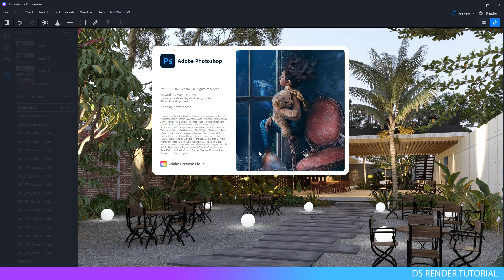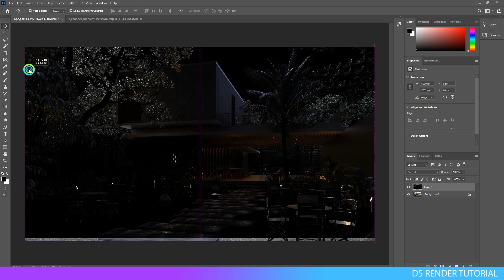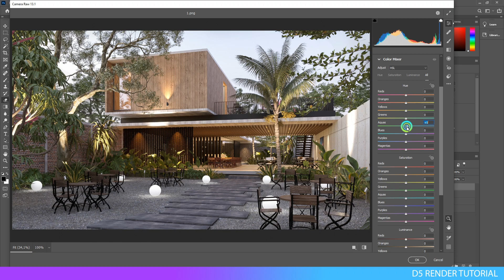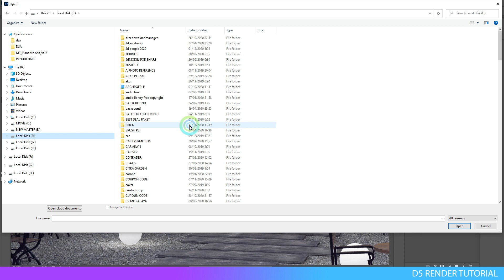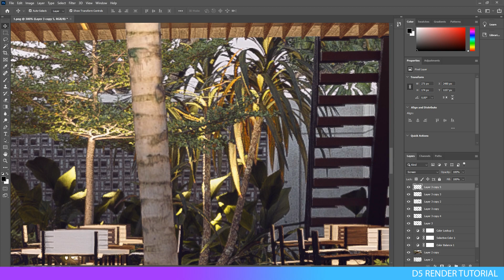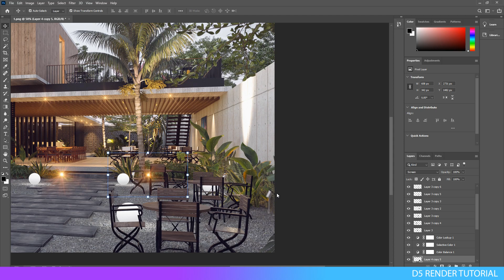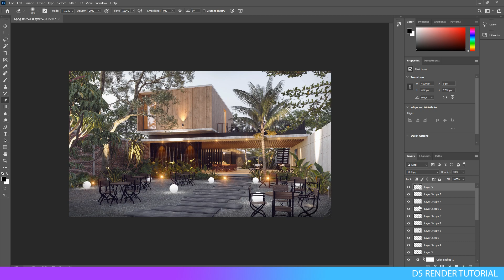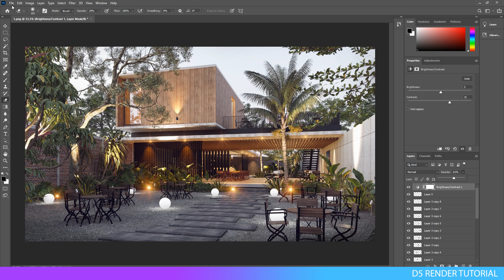D5 RENDER TUTORIAL BAHASA INDONESIA EPS.1 _ ( 13/13 ) POST PRODUCTION